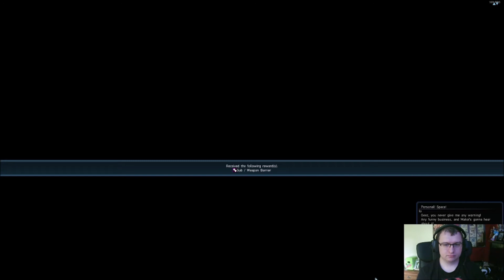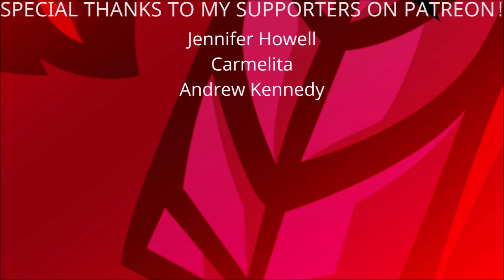THE GUARDIAN'S AWAKENING! Phantasy Star Online 2 Episode 4 Part 1